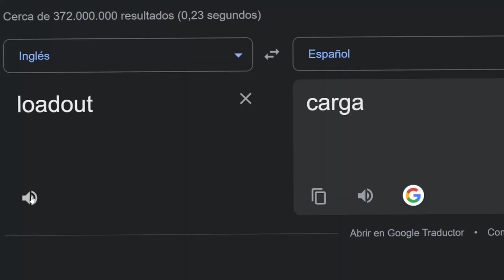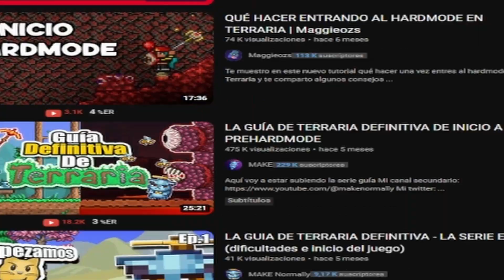COMO SER PRO en TERRARIA | 10 Tips y Consejos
Otro dia mas y aquí con un nuevo video mas de terraria de como empezar a ser un buen jugador en terraria (Tal vez el tituloo sea una exageración pero igual) Pero no importa, si te gusto el video dale like y suscribete para mas videos que tengo pensando hacer otro video mas antes de que se acabe el año.